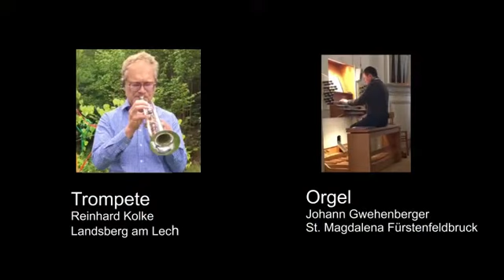Lobe den Herren, den mächtigen König der Ehren aus dem Gotteslob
Reinhard Kolke, Trompete und Johann Gwehenberger, Orgel präsentieren in Eigenregie ein Musikprojekt. Sie interpretieren während der Corona Zeit in der Katholischen Kirche St. Magdalena in Fürstenfeldbruck und im Home Office Garten von Reinhard in Landsberg am Lech "Lobe den Herren, den mächtigen König der Ehren" von Joachim Neander.

Dieser Youtube Kanal ist seit 2020 eine Art virtuelles, visuelles und akustisches "Berichtsheft" oder "Tagebuch" geworden, mit dem sich der Fortschritt unserer musikalischen Kenntnisse und Fähigkeiten dokumentieren und nachvollziehen lassen.

1. Unterstützung der Orgel- und Klavierausbildung durch Selbstreflektion, also das Erkennen  von Fehlern und des musikalischen Fortschritts mit Hilfe von Bild- und Tonmaterial.

2. Kennenlernen verschiedener Musikrichtungen und Komponisten aus verschieden Epochen durch begleitende Recherche und das Sammeln von relevanten Inhalten zu den jeweiligen Musikstücken.

3. Unterstützung zur Erlangung  der Befähigung für den kirchenmusikalischen Dienst mit